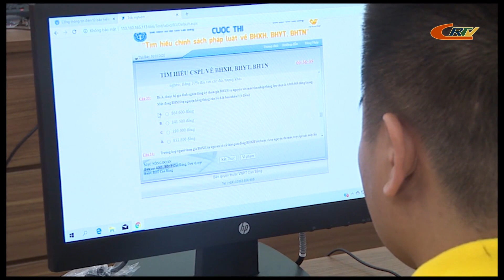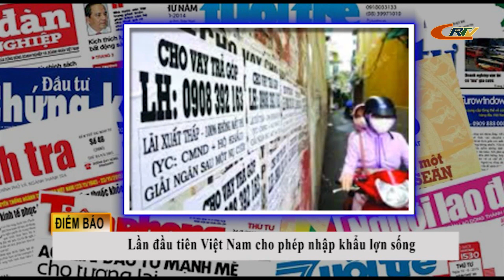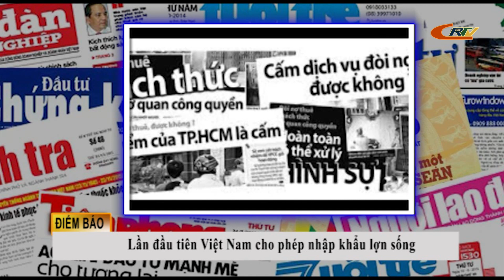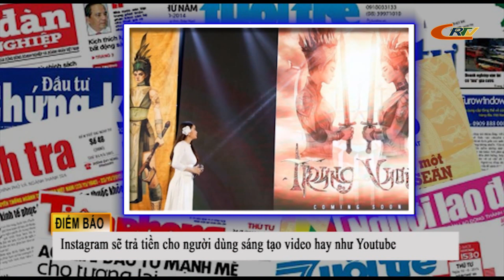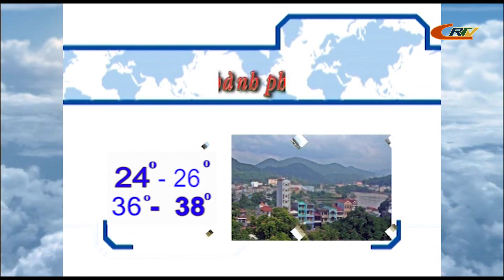Chào ngày mới 31/5/2020